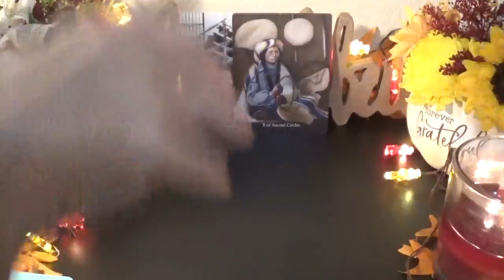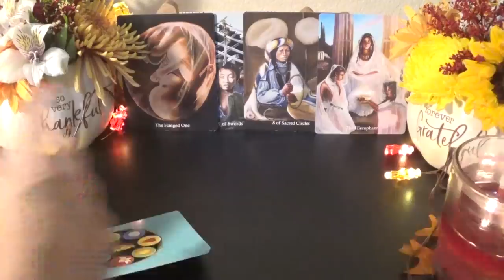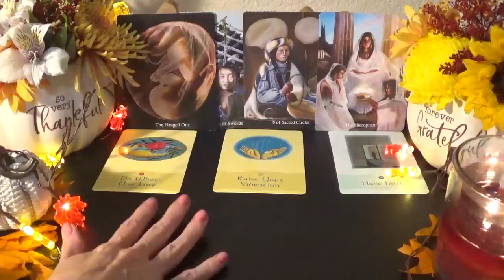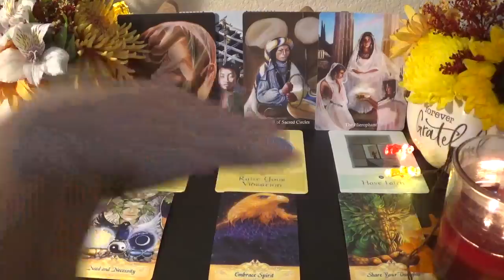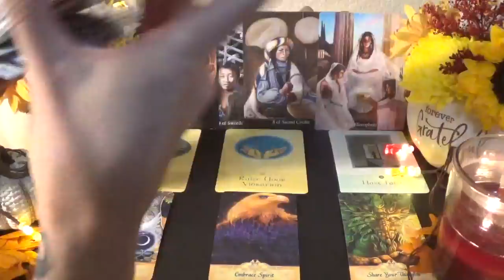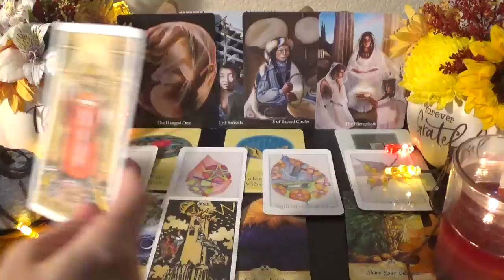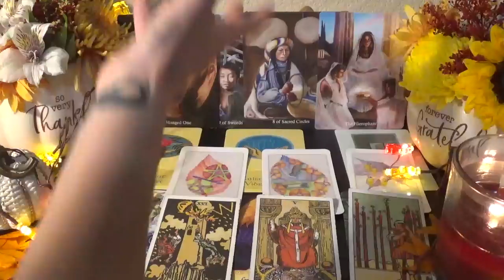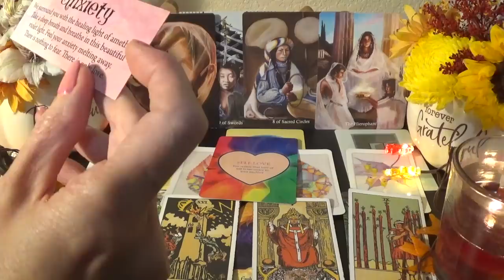♍️Virgo ~ Spirit Is Putting This Person In Your Life! ~ Mercury Retrograde Reading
⭐️Decks Used⭐️
1. Ancestral Path Tarot
2. Soul Lessons & Soul Purpose Oracle - no longer in print (try etsy or ebay)
3. Messenger Oracle
4. Tarot Leaves
5. Miriyan Tarot
6. Power Of Love Activation Cards
7. Healing Angel Cards